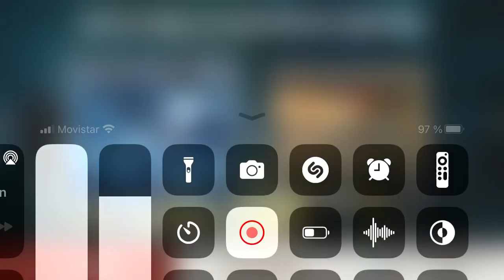BiA3 pvp ni donde pisar jeje yair